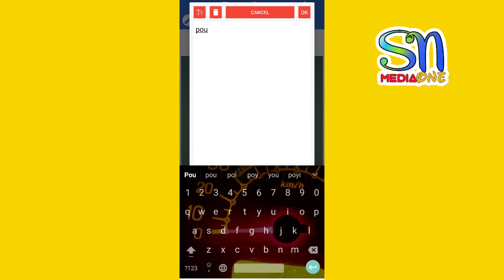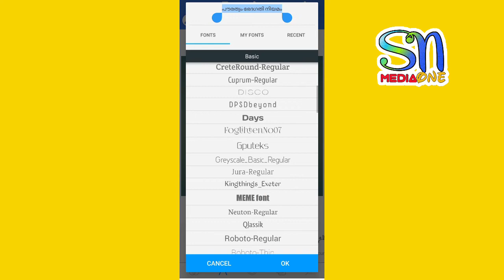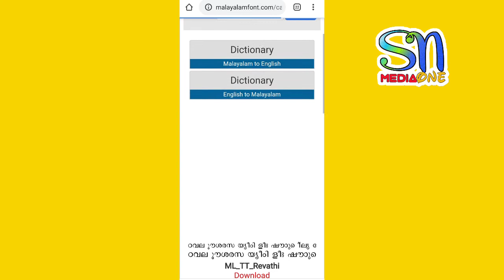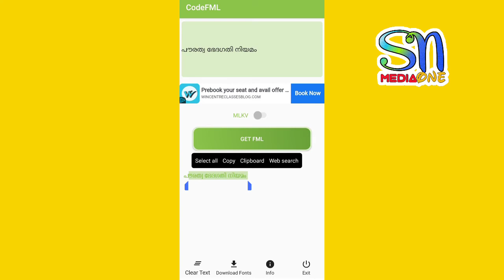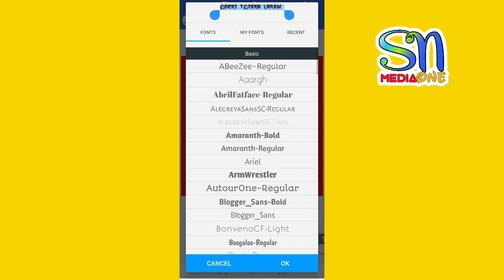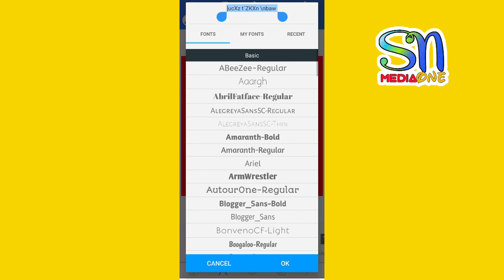How to make Malayalam Stylish font on Android mobile|മലയാള വാക്കുകൾ ഇനി സ്റ്റൈലിൽ എഴുതാം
ᵂᴱᴸᶜᴼᴹᴱ ᵀᴼ ˢᴺ ᴹᴱᴰᴵᴬ ᴼᴺᴱ ʸᴼᵁᵀᵁᴮᴱ ᶜᴴᴬᴺᴺᴱᴸ

𝑻𝒉𝒊𝒔 𝒄𝒉𝒂𝒏𝒏𝒆𝒍 𝒊 𝒘𝒊𝒍𝒍 𝒔𝒉𝒂𝒓𝒆 𝒘𝒊𝒕𝒉 𝒚𝒐𝒖𝒕𝒖𝒃𝒆 𝒖𝒑𝒅𝒂𝒕𝒆 𝒚𝒐𝒖𝒕𝒖𝒃𝒆 𝒄𝒉𝒂𝒏𝒏𝒆𝒍 𝒓𝒆𝒍𝒂𝒕𝒆𝒅 𝒗𝒊𝒅𝒆𝒐𝒔 𝒂𝒑𝒑 𝒓𝒆𝒗𝒊𝒆𝒘𝒔 𝒂𝒏𝒅 𝒄𝒐𝒐𝒌𝒊𝒏𝒈 𝒗𝒊𝒅𝒆𝒐𝒔 𝒂𝒍𝒍 𝒔𝒐 𝒕𝒉𝒆𝒏 𝒂𝒍𝒍 𝒕𝒚𝒑𝒆𝒔 𝒐𝒇 𝒗𝒊𝒅𝒆𝒐𝒔 𝒂𝒍𝒍 𝒔𝒐 𝒎𝒆 𝒃𝒆 𝒖𝒑𝒍𝒐𝒂𝒅𝒆𝒅 𝒇𝒐𝒓 𝒖 𝒂𝒓𝒆 𝒚𝒐𝒖 𝒍𝒊𝒌𝒆 𝒎𝒚 𝒂𝒏𝒚 𝒕𝒚𝒑𝒆 𝒗𝒊𝒅𝒆𝒐𝒔 𝒑𝒓𝒆𝒔𝒔 𝒔𝒖𝒃𝒔𝒄𝒓𝒊𝒃𝒆 𝒃𝒖𝒕𝒕𝒐𝒏 𝒂𝒏𝒅 𝒃𝒆𝒍𝒍 𝒊𝒄𝒐𝒏 𝑻𝒉𝒂𝒏𝒌 𝒚𝒐𝒖 𝒇𝒐𝒓 𝒘𝒂𝒕𝒄𝒉𝒊𝒏𝒈

മലയാളത്തിൽ സ്റ്റൈലിഷ്‌ വാക്കുകൾ മൊബൈലിൽ എങ്ങനെ എഴുതാം എന്നുള്ളതാണ് ഈ വീഡിയോ youtube thumbnail, poster making ,article ,എഴുതാൻ എല്ലാം വളരെ നല്ല രീതിയിൽ ഉപകാരപ്പെടുന്ന ഒരു വീഡിയോ ആണിത് ഇഷ്ടപ്പെട്ടാൽ സപ്പോർട്ട് ചെയ്യുക

how to make malayalam stylish font on Android
how to write malayalam stylish font on Android phone
How to make malayalam stylish font poster on pixlab